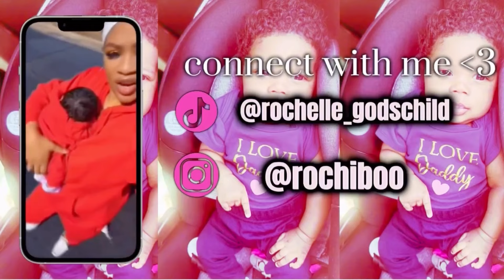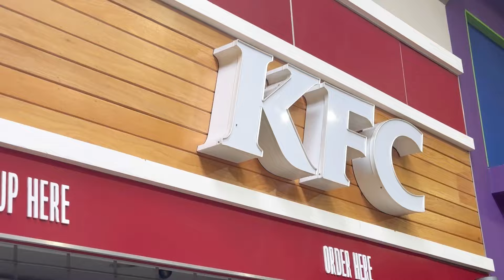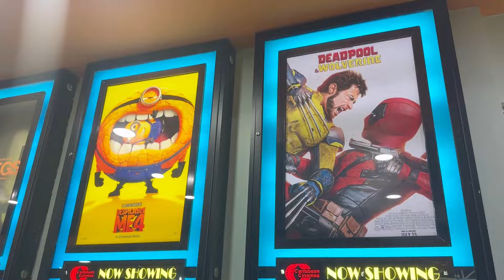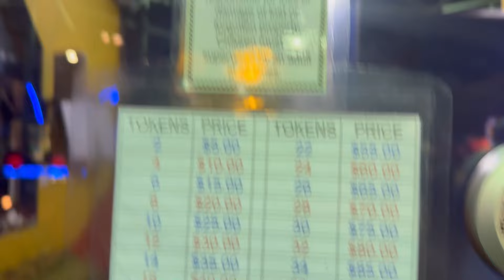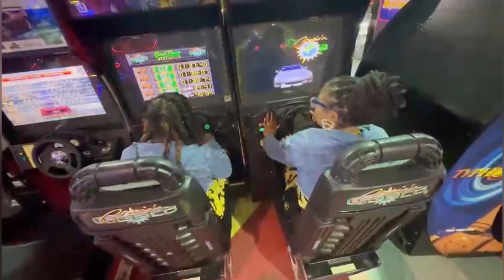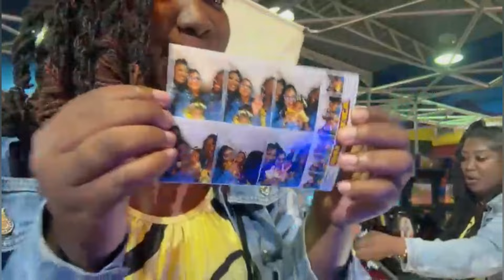DAY IN OUR LIFE | MOVIE DATE | GAME TIME | LUNCH DATE AS A FAMILY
BLESSINGS BabyWalters&#39;s Baby Registry

 🧳I am a Travel Business Owner, associated with a leading global travel company. This

means I have the opportunity to arrange and book travels just like any other large travel businesses. 🏖✈️